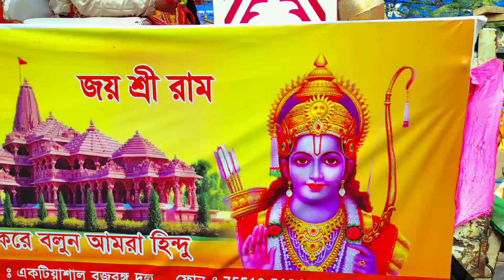Ramnavami || Siliguri || Jai Shree Ram || Alok KD Vlogs